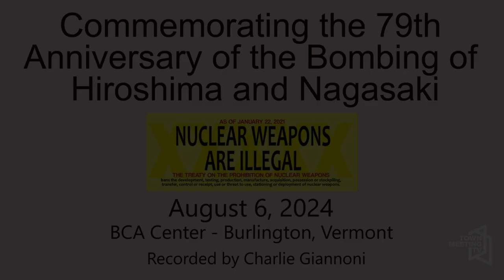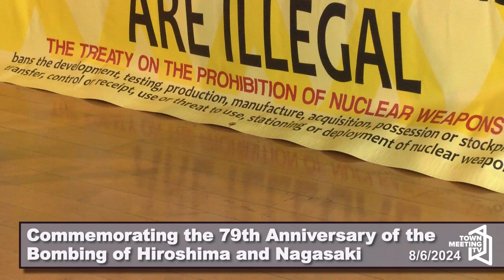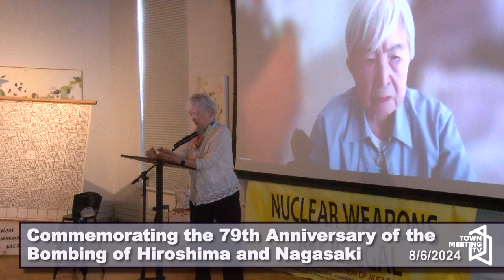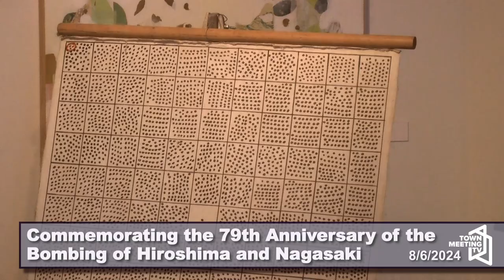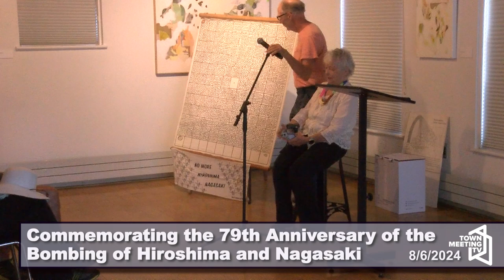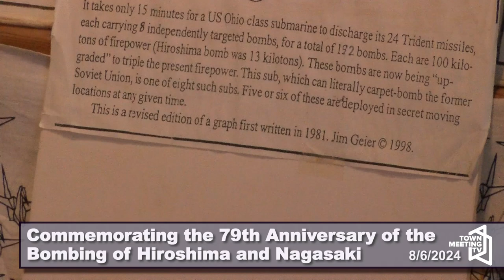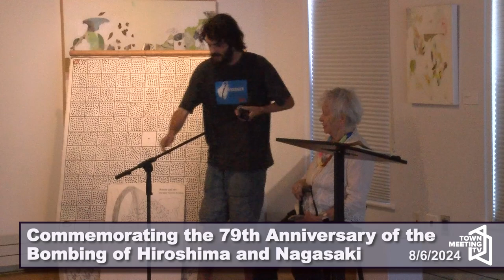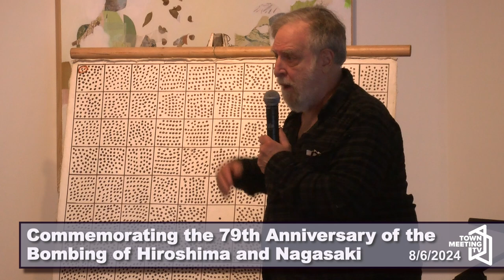Commemorating the 79th Anniversary of the Bombing of Hiroshima and Nagasaki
From the Vermont Peace/Antiwar Coalition and Burlington WILPF:

Vermont Peace/Antiwar Coalition and Burlington WILPF will be commemorating the 79th anniversary of the bombing of Hiroshima and Nagasaki at 11 am at the BCA Center on Church St in Burlington on August 6th, the day the atomic bomb was dropped on the city of Hiroshima in Japan in 1945. Several speakers will be bringing attention to the horrors of the past with the intention that they never happen again. Members of the coalition will lead a dramatic reading of House Resolution 77 “Embracing the goals and provisions of the Treaty on the Prohibition of Nuclear Weapons,” introduced by Representative Jim McGovern (D-MA) with 43-cosponsors. Many Vermonters recognize the tenuous times in which we live, and the all-too-real threat of nuclear war. We are inviting our congressional representatives to raise their voices with us at this critical time in history.

8/6/2024